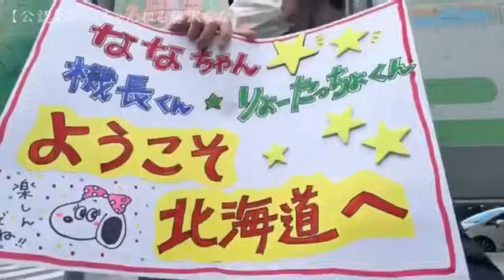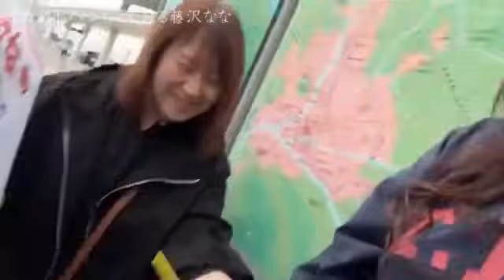【北海道旅行✈まさやん・せいZが空港までお見送り🚙】2024年10月24日